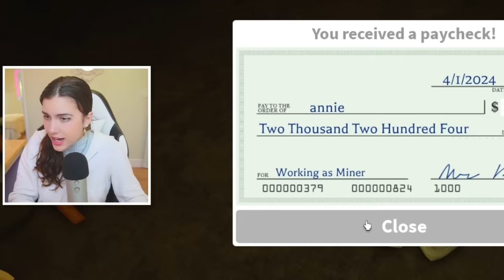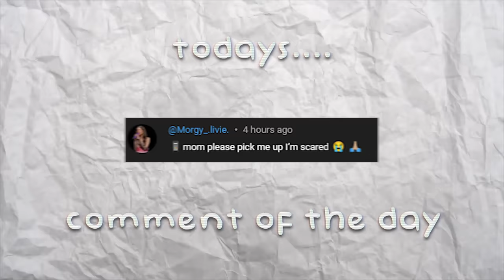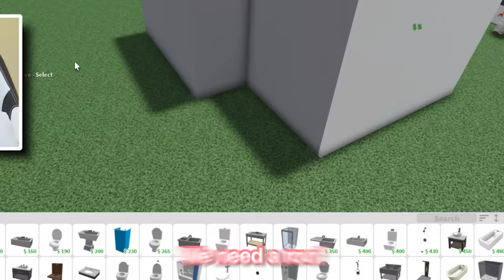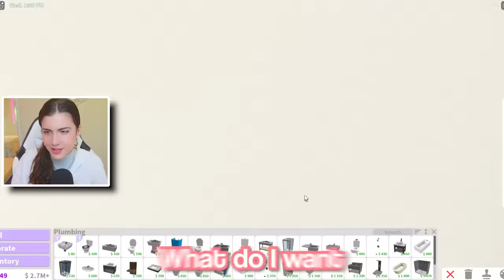can you build a bloxburg house from this forgotten job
Hi my bootiful bubbles! I hope you enjoy todays video where I build a bloxburg house from 5 minutes at the miner job... AAAAAH